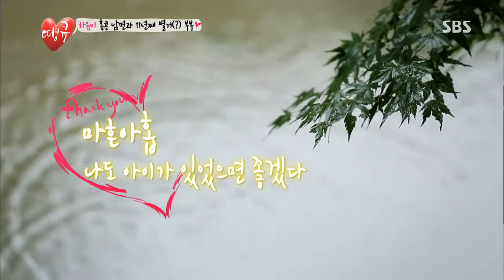땡큐 130719 #15(11)